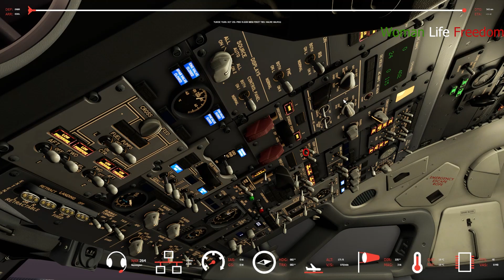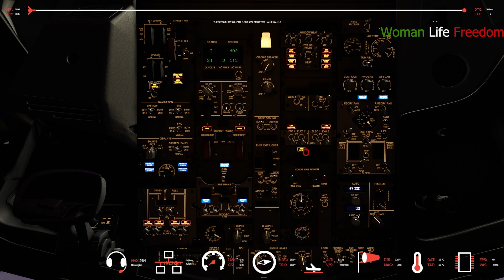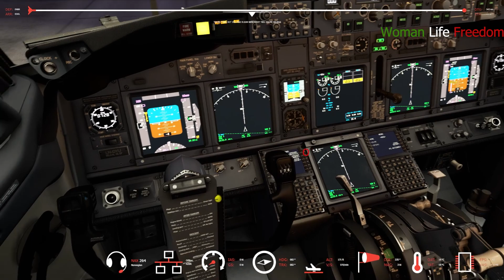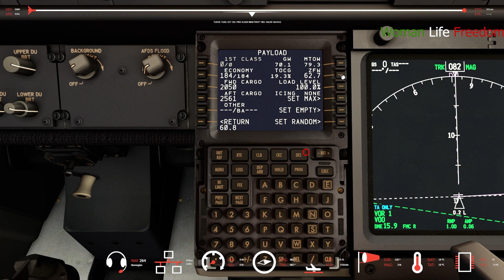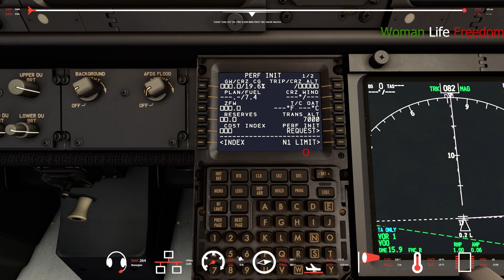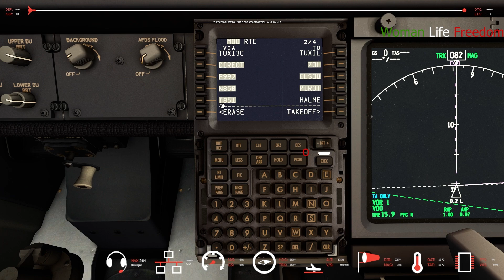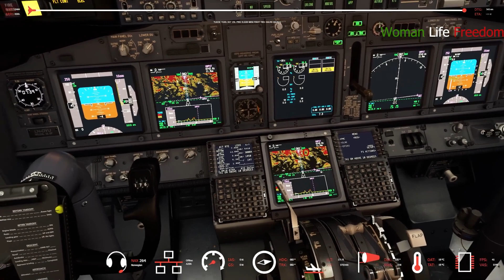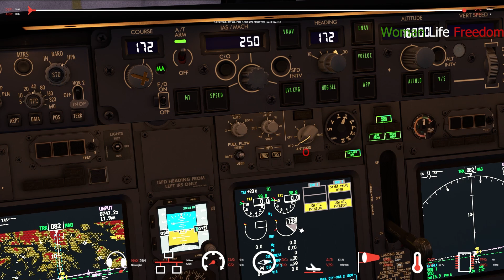Bergen to Dusseldorf + PACX | Norwegian Airlines | B737 | Microsoft Flight Simulator 2020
in this video ,I flight to Dusseldorf, Germany from Bergen in Norway.

Mods:
GPU Asus RTX 2060 OC 6GB TUF
Motherboard Asus Z490-P
CPU i7-10700K
Joystick Logitec Extereme 3D Pro
keyboard Rapoo V500 Pro

Game: Microsoft Flight Simulator 2020
Aircraft: Boeing 737-800
Airport: Bergen/Dusseldorf International Airport
Nature: Takeoff/Landing

00:00 - Dark & Cold
17:00 - Pushback & Taxi
30:05 - Takeoff
54:45 - Cruise 1
01:02:40- Landing